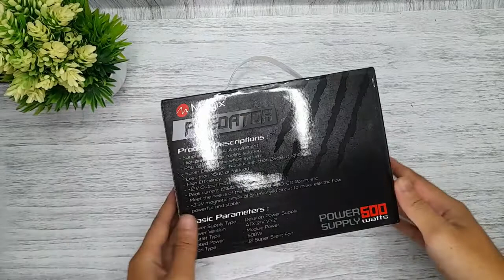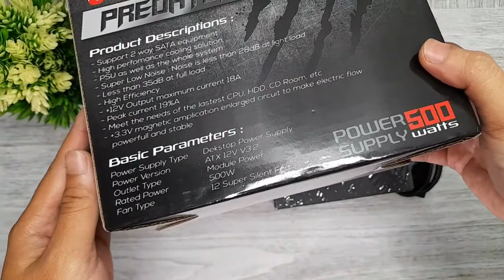PSU predator magix 500 watt |BOPAK |Psu varro 500 watt